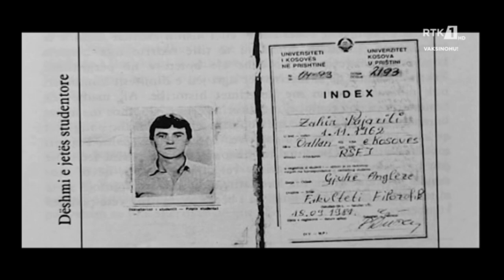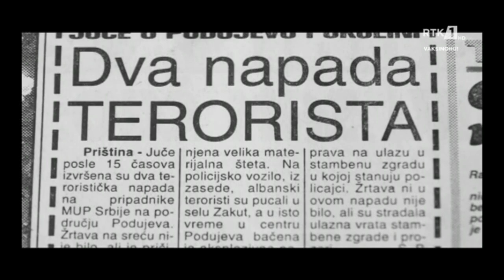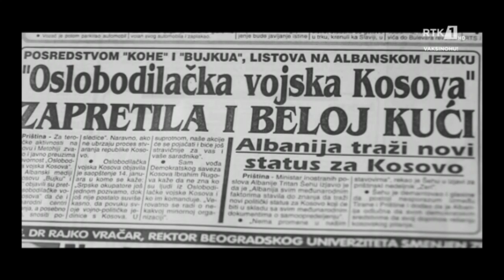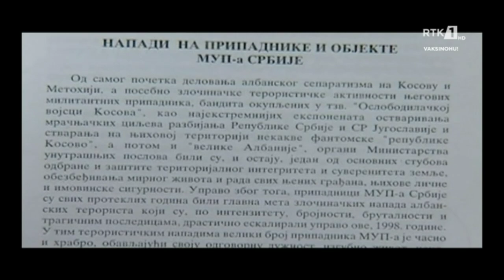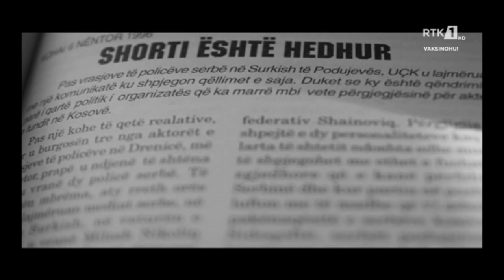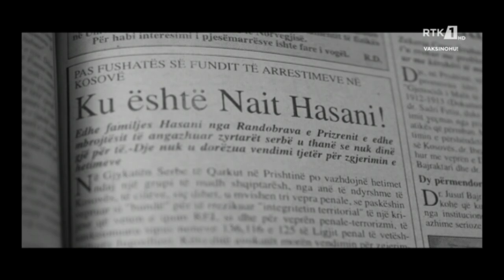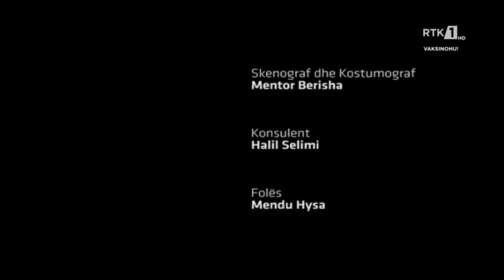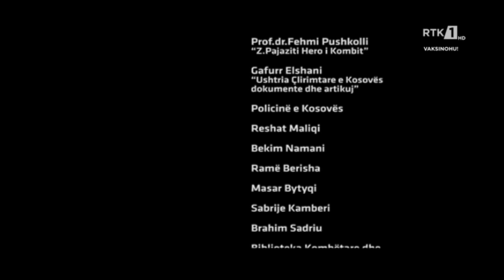FILM DOKUMENTAR ARTISTIK TROKITJE 01.02.2022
Follow RTK:FILM DOKUMENTAR ARTISTIK TROKITJE